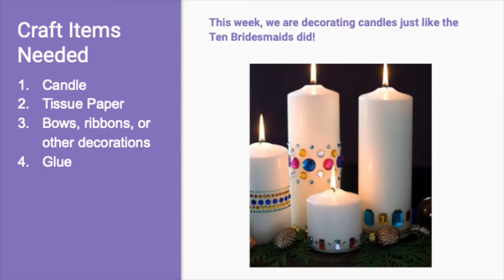11.8.20 PreK-K Sunday School @ Home Video